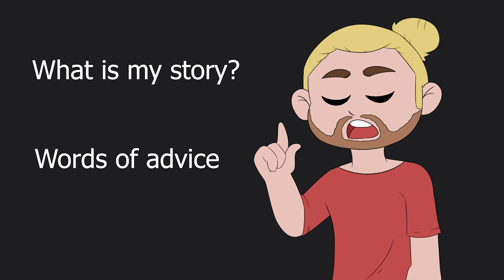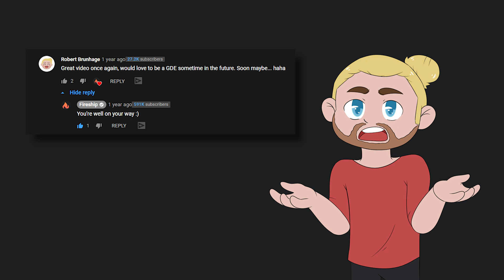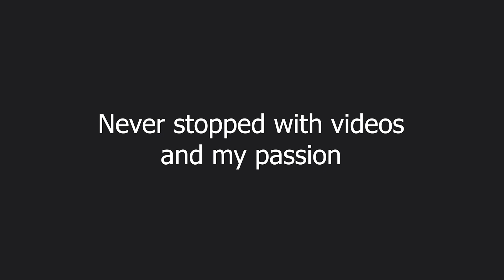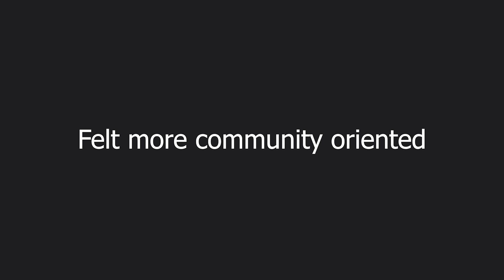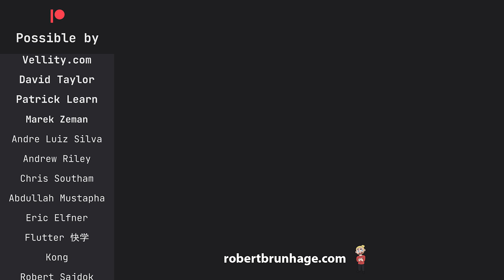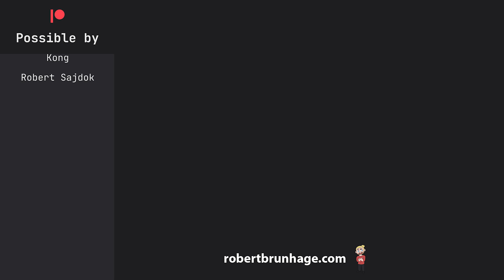How I Became a Google Developer Expert (GDE)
This is a story about why I started sharing and teaching other people and how that in term has led me to become the first Flutter & Dart GDE in Sweden! 👏

00:00 Overview
00:34 What did I do
01:59 6 Months ago
02:23 Application submission
02:33 First Interview
03:02 Second Interview
04:16 My words of advice